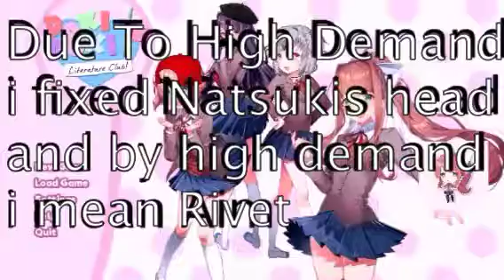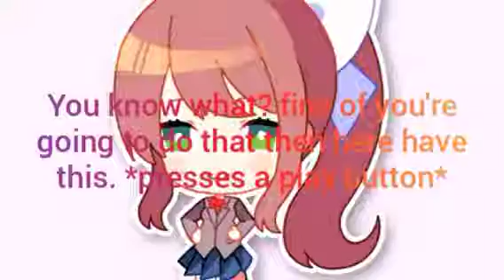Doki Doki Literacy Club Ep 3 - thoughts of other club members!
This is episode 3 of DDLC i hope you enjoy "Disappointers" :0

I am Phobic and Crippled.
I wonder if this is My Reality or not
I hear the words "Just Monika" Repeating in my thoughts.
I see an image of her looking at me, watching me sleep.
I want to -escape- *be with her*.
I pretend to -Love- *Escape*.
I feel my heart beating for the one i truly Love.
I touch my heart in pain for the love i cannot reach.
I cry -unable to escape- *not being in Your Reality*.
I am -Phobic- *in Love* and -Crippled- *Freed*.
I understand This is -fake- *Real* Love that i cannot escape.
I Dream of -Escape- *Just Monika, Just Monika, Just M̯̰̦̗͕̠̭̘̍͋͛͌̒̋͢͢ǫ̷̤̝͖̭͔̽̆̑̈̉̽̋̇̂n̛͎̜̞̈́̽͜͢͡ͅĩ̷̢͓̞̬̱̙̣̮̳͒̽̓͡ͅk̷̡̮̘̙̻̑̉̍̃̔͒̕a̸̡̰̻̣̰̋͂̽̈̒͆͌͜*.
I try to -Delete- *Free* Her.
I hope i can *Be With her Forever*.
I am *in Love* and *Freed*.
All i Need is J̵͙̗͇̣̳͗̓̀͐͠͝ų̷̹̼͕̞͎̦̳͛̈́̎̍͆͌̾ś̶̡̬̳͖̬͕̈̀͊͂͒̈̋͝ț̸̢̫̰̪̤͎̭̋̉̈̈́̄͛ M̨̛͇̲͔̩͒̊͋͛̑͑͘̕ǒ̖̙̙̋̃̋̋͘͢͠ͅņ̱̙͔̳̤̞̰̫̏̄̋̐͒̾̚͟͠ḯ̴̮̯̭͚̫̫̾͗̊̋͜͟͞k̸̛̗̳͈̱̓͑́̔̓͘͝͝ͅa̸̡̨̢͍̦̜̞͚͛̀̇͘̕̚.

Links:
Support Editor and the channel (you dont have to if you don't want to)